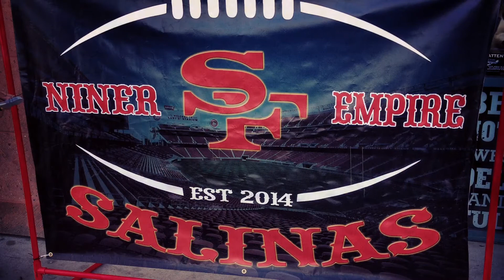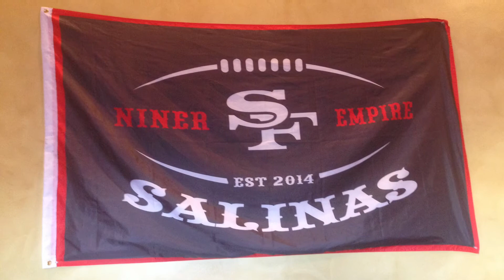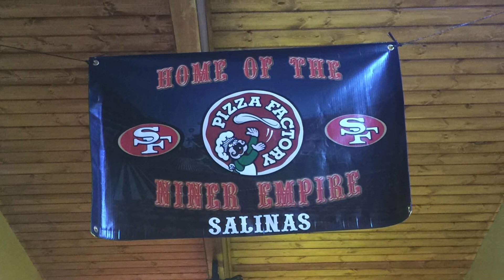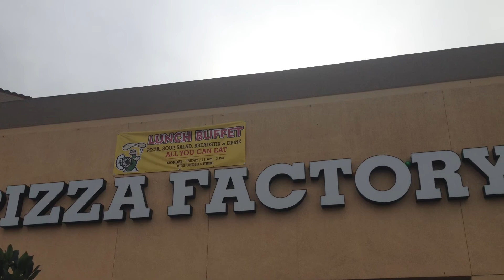ROUND 3 SLIDESHOW OF NINER EMPIRE OF SALINAS